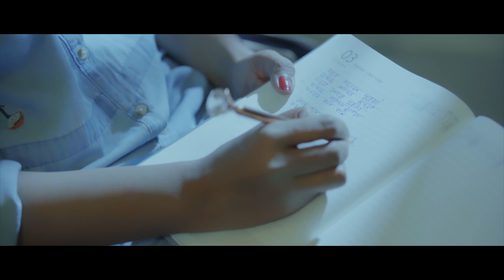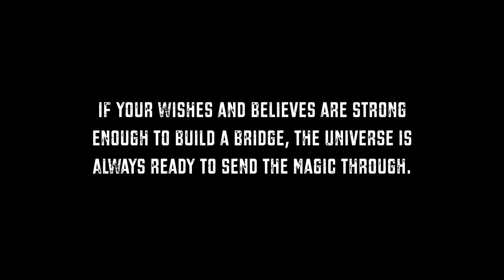KAGOJORE RAATI I Birina Pathak | Ruddraksh Kashyap | Joy Chakraboty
on Wynk Music

Assamese Jazz Music
Vocal: Birina Pathak
Lyrics: Rajdweep

▣ VIDEO CREDITS ▣
Story/Screenplay/Dirction: Ruddraksh Kashyap
Produced By: Jayashree Goswami
Starring: Birina Pathak & Ruddraksh Kashyap

Cinematographer: Parag Jyoti Das & Bipul Das (Mirza)
Editor: Jeet Choudhury (Dubori Studio)

Poster By: Utpal Hazarika